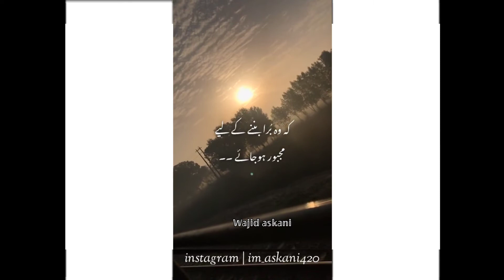❤️NewLove Status ❤️| Hindi Song Status 2021😍New Status 2021 Whatsapp Status Video 2021❤️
wajidaskani newvideo sadGirl Whatsapp Status Sad Status Female sad status Love sad status Femalesadstatus Lovesadstatus Sharabistatus Poetrystatus Newpoetrystatus Newshayaristatus Femalestatus Sharabfemale Girlstatus Girlsharabstatus New Very Sad Boy HD WhatsApp Status 😥 HeartTouching Status 😥